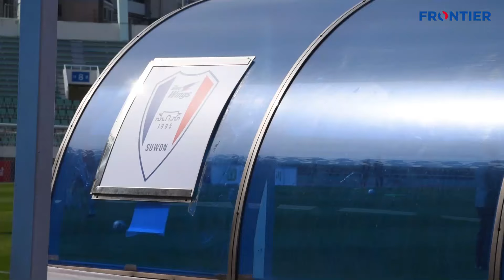[푸른티어캠] EYES ON BLUEWINGS_부산전 되돌아보기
중계화면에선 볼 수 없는 생생함을 푸른티어가 담았습니다.

수원을 보다_2020시즌 K리그1 부산 원정 경기편
영상 촬영 및 편집 = 푸른티어 오성은